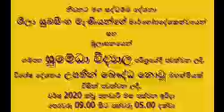නිවනට මග ශිලා සුබසිංහ මෑනියෝ දේශනය උපතින් බෞද්ධ නොවූ මහත්මියක් විසිනි Niwanata maga 20200105